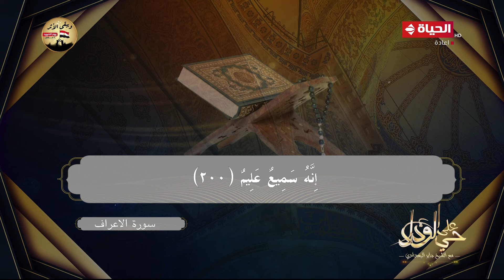حي على الوداد | مع الشيخ جابر بغدادي |4 مارس 2024 - الحلقة الكاملة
برنامج حي على الوداد
 هو برنامج من تقديم الداعية الإسلامي الشيخ جابر بغدادي، وشعار الشيخ فى الدعوة هى محاولة جمع الخلق بالحب فنحن إلى الحب أحوج من كثيرٍ من علوم فرقت إجماع الأمة.
يعرض يوميا من السبت للأربعاء في تمام الساعة الثانية ظهرا.